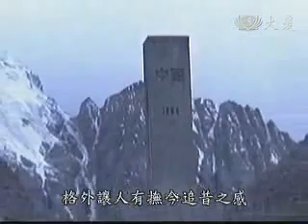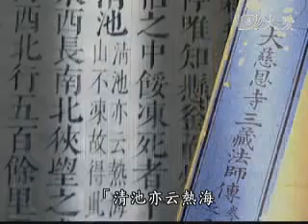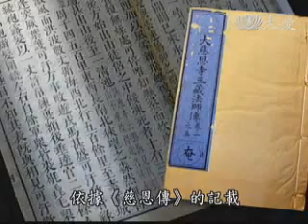20100731-2《大唐西域記》(5)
大唐西域記